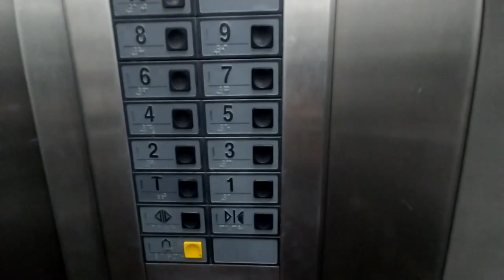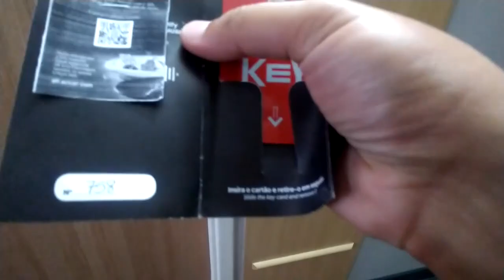CHEGANDO EM ARACAJU-SE | via BR-101 | Hotel, Café da Manhã, Quarto e Estacionamento.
🔍 Sobre o Canal:
Geovane Resende viaja pelo Brasil e compartilha suas idas e vindas pelas estradas do Brasil, conhecendo lugares fantásticos.

😉 Obrigado por fazer parte dessa história!